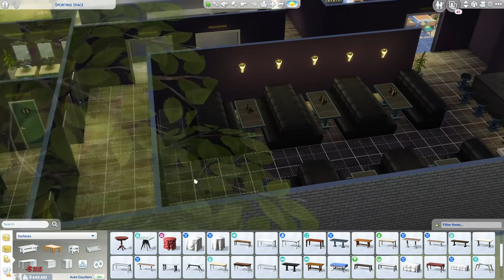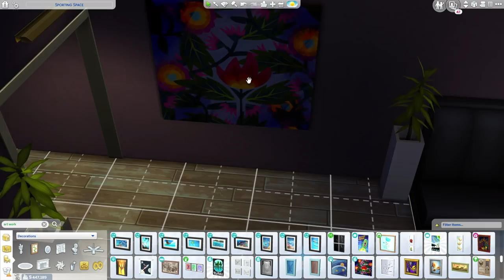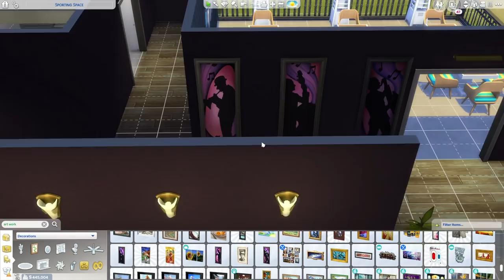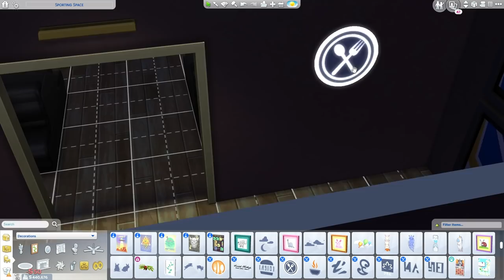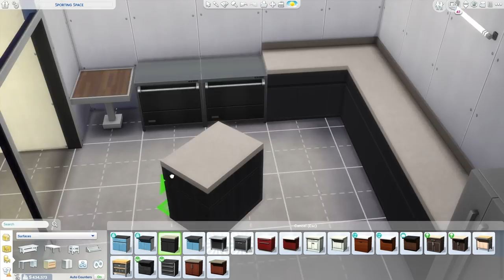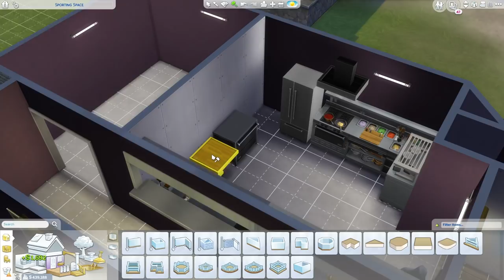Restaurants Final Preparations | The Sims 4 | Ep.17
We complete the final look and set up to our restaurant and give it a test run!